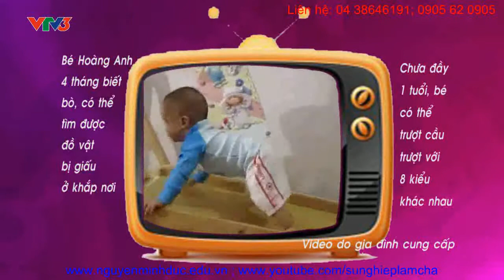[P3] VTV3 - Khám phá khả năng tiềm ẩn của trẻ - Anh Trần Đức Hoàng chia sẻ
Mời các bạn đón xem trên VTV3 Chương trình: BÍ MẬT CỦA TẠO HÓA
Chủ đề: Khám phá khả năng tiềm ẩn của trẻ

MC: Hoa hậu Dương Thùy Linh
Khách mời:
- Tiến sĩ Nguyễn Minh Đức - Viện trưởng Viện nghiên cứu trẻ thông minh sớm
- Nguyễn Thu Hiền (vợ TS Đức)
- Trần Đức Hoàng (Sự Nghiệp Làm Cha)
Thời gian ghi hình: 14h00, thứ bảy 14/12/2013
Lịch phát: 23h30, Chủ nhật, 22/12/2013

@Xem thêm:
- [P1] VTV3 - Khám phá khả năng tiềm ẩn của trẻ - Cơ sở lý luận - Ts. Nguyễn Minh Đức
- [P2] VTV3 - Khám phá khả năng tiềm ẩn của trẻ - Chị Nguyễn Thu Hiền (vợ Ts. Đức) chia sẻ
- [P4] VTV3 - Khám phá khả năng tiềm ẩn của trẻ - Ts. Nguyễn Minh Đức chia sẻ phương pháp giáo dục ưu việt

@Tiến sĩ Nguyễn Minh Đức
Chuyên gia hàng đầu Việt Nam về tâm lý trẻ em & phương pháp dạy con.
Trưởng khoa - Khoa Giáo dục - Học viện quản lý giáo dục
Viện trưởng - Viện nghiên cứu trẻ thông minh sớm
Giám đốc - Trung tâm nghiên cứu tâm lý trẻ Nguyễn Khắc Viện
Giám đốc - Trung tâm tham vấn học đường -- Học viện quản lý giáo dục